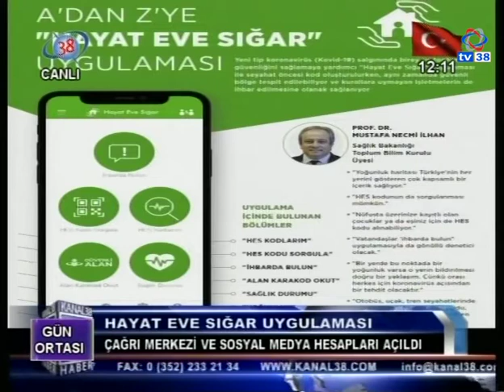'GÜN ORTASI' PROGRAMI 10.09.2020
Kanal 38 ve TV 38 ekranlarında hafta içi her gün saat:12.00'de..